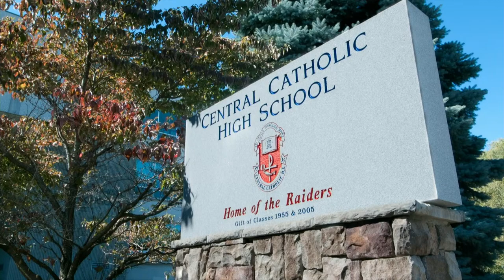The 85th Commencement of Central Catholic HS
Congratulations to the Class of 2023 from Central Catholic High School (Lawrence, MA)!